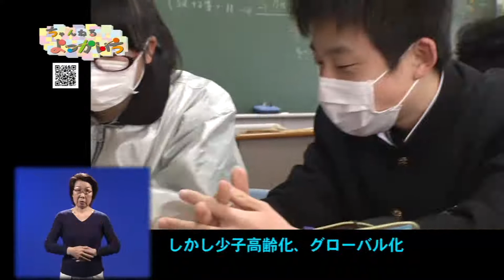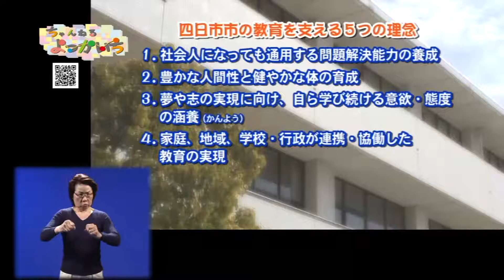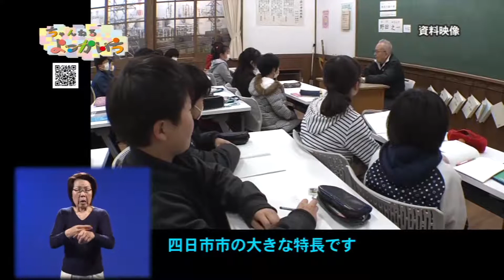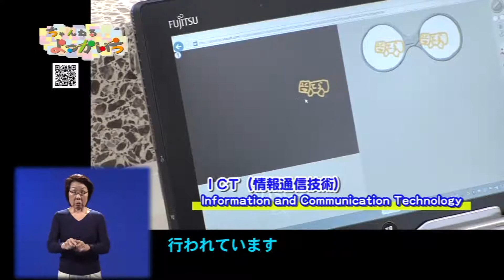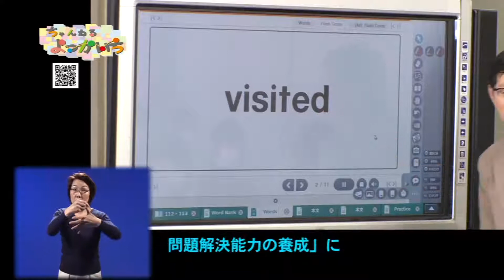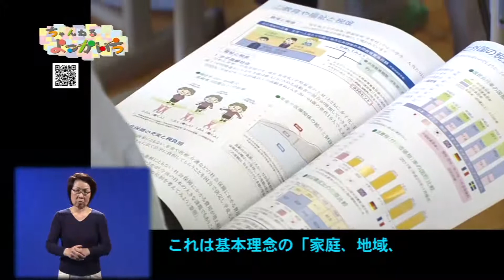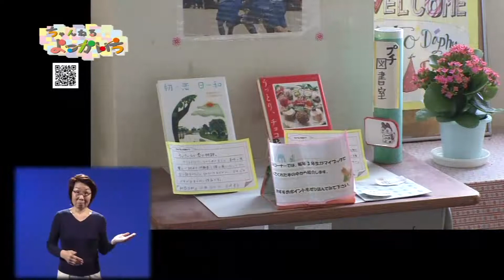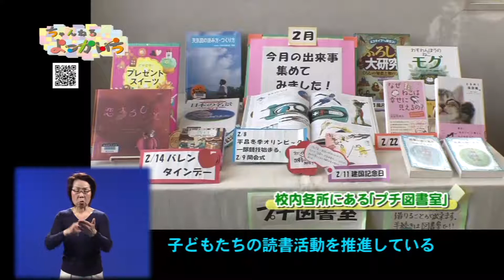vol.834「学校教育の充実を目指して」【平成30年3月21日～31日放送】